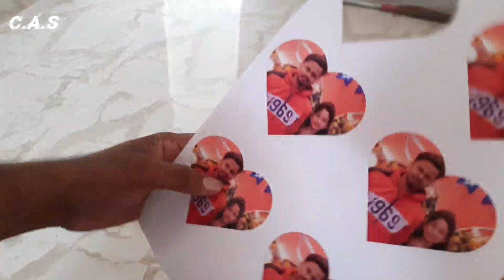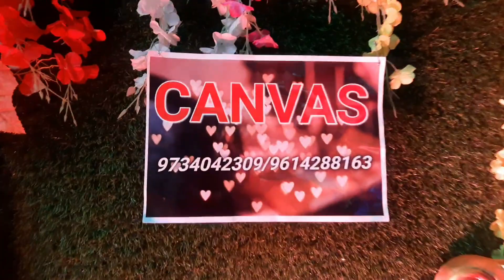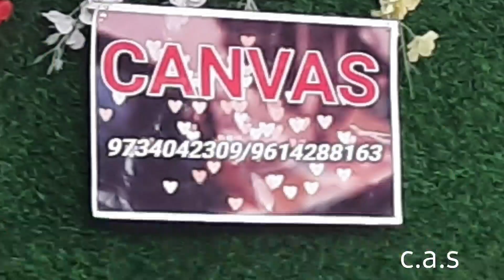how to wedding decoration ideas 💡 22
wedding decoration unique style by artist Krishna sutradhar. event design very special decoration. this marriage Dipak sarkar. he likes  our decoration wow. canvas decoration 22